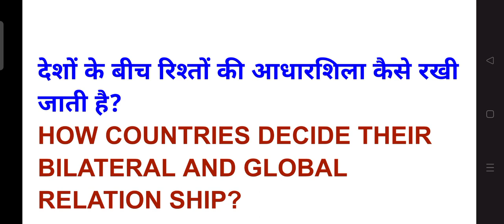देशों के बीच संबंधों के विकास कैसे होते हैं?